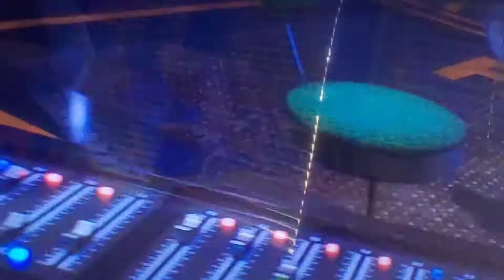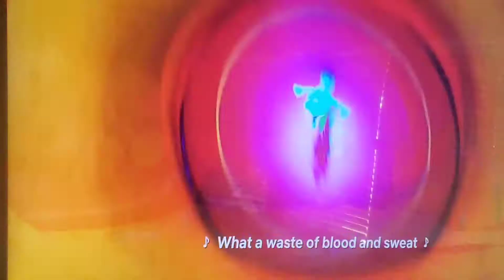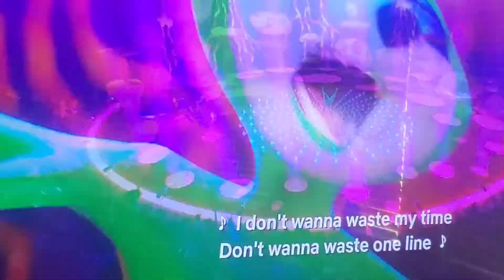it could have been me